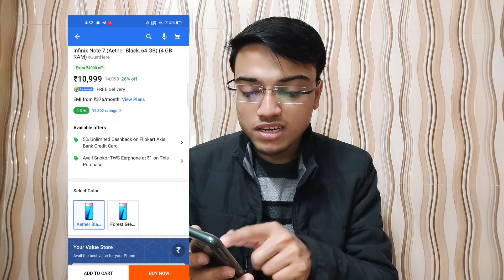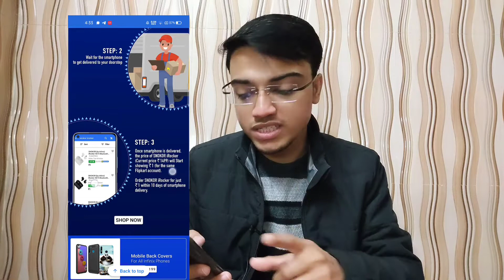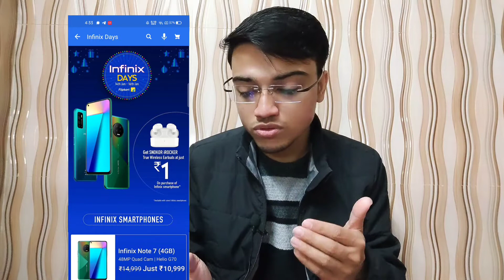Infinix SNOKOR iROCKER at Rs 1 | Infinix Days 2021 | Infinix Note 7, Hot 9, Hot 9 Pro Free Earbuds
Topic - Infinix SNOKOR iROCKER at Rs 1 | Infinix Days 2021 | Infinix Note 7, Hot 9, Hot 9 Pro Free Earbuds

Toh Iss Video Mein Baat Karenge "Infinix Days 2021" K Bare mein jisme apko "Infinix Snokor iRocker" sirf Rs.1 mein mill raha hai. Iss Offer ko kaise apko avail karna hai iss video ko end tak dekhe!